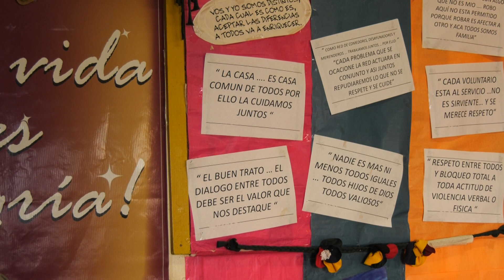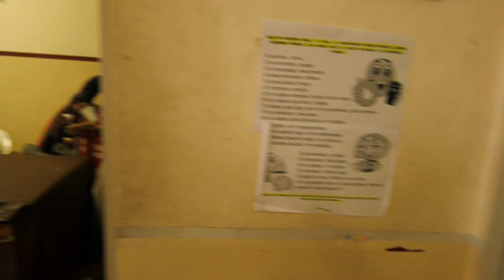Economia COMEDORES SOLIDARIOS en CÓRDOBA CrudoDeVivo BETO PEREYRA CPTV C5N Vie 31 MAYO 2024